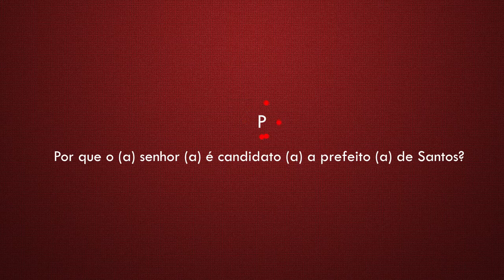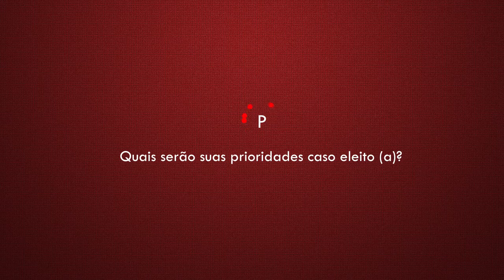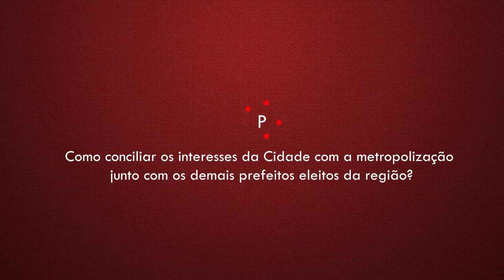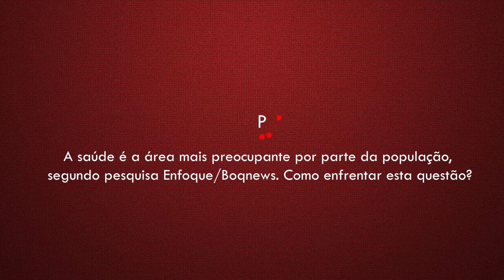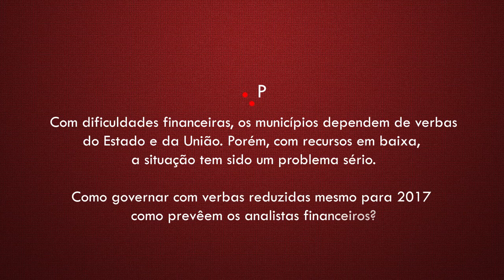Plataforma 2016 - Hélio Hallite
Conheça as propostas de governo para a Cidade de Santos do candidato Hélio Hallite do PRTB na edição especial Plataforma 2016 na BoqnewsTV.